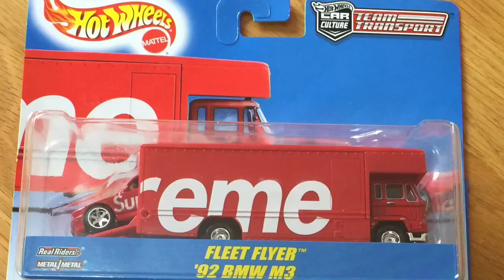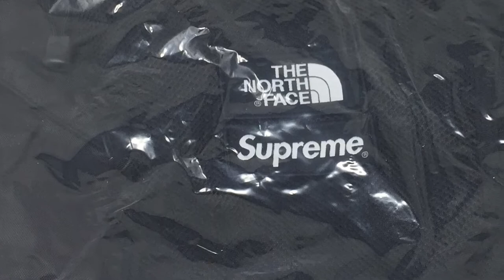Father’s Day gift ideas 2020 | Best Father’s Day Gifts on Lookingattoys